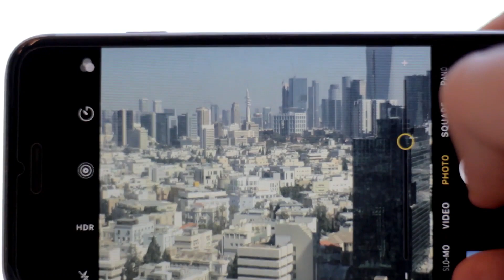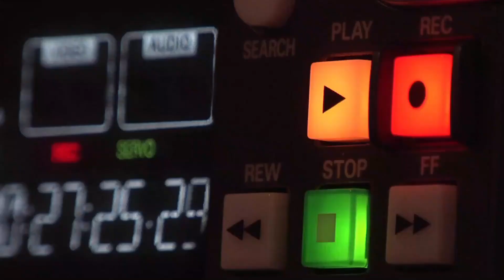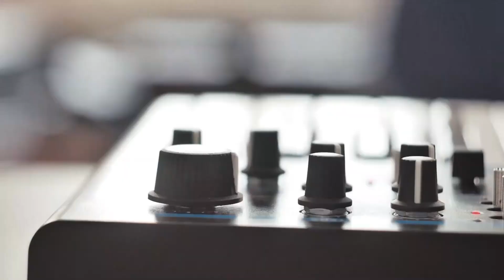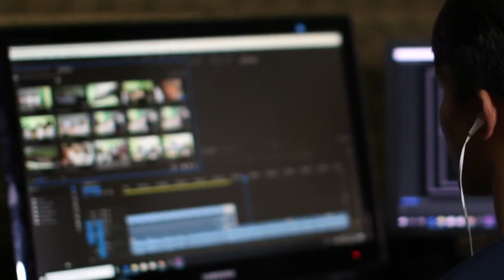Cómo tienen que ser los vídeos de stock 🎥 Requisitos para comenzar a subir vídeos a microstock ❗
¿Has pensado en comenzar a crear vídeos para vender en agencias de microstock? En este vídeo te explico las cuestiones técnicas necesarias para comenzar a crear este tipo de contenido y subirlo a agencias de microstock.

⬇️Si te has animado a comenzar a subir vídeos aquí tienes el enlace para ser colaborador  ⬇️

❗ Podéis seguirme en Instagram en el siguiente enlace ❗